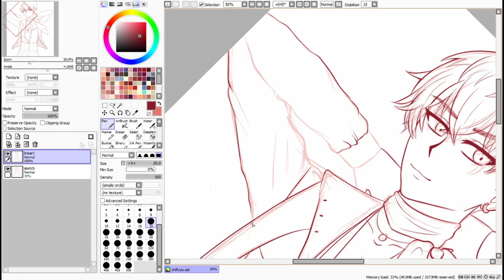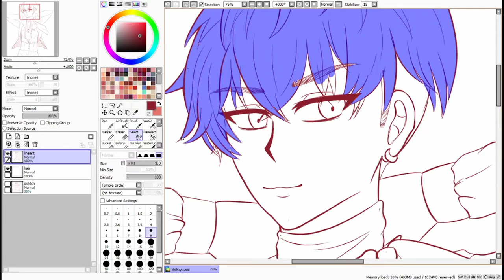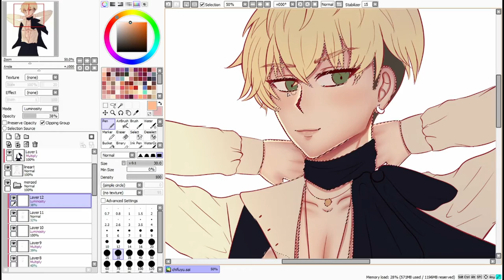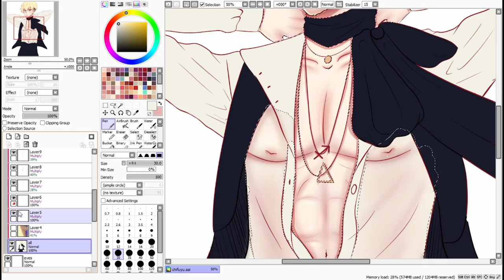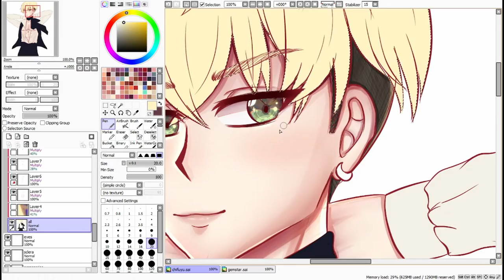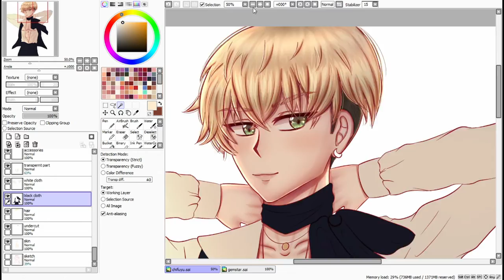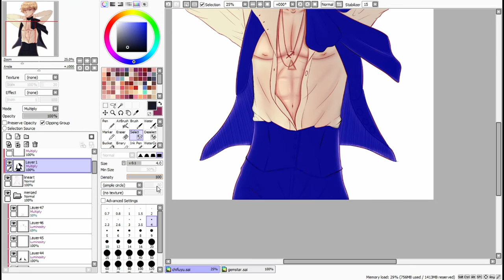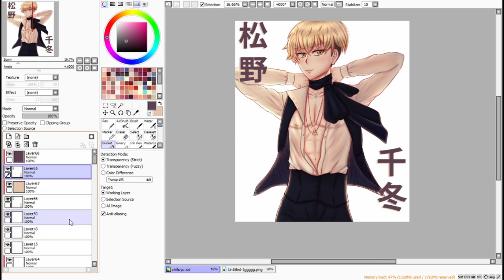Drawing Chifuyu Matsuno Tokyo Revengers - 東京卍リベンジャーズ - Speedpaint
Drawing Chifuyu Matsuno from Tokyo Revengers  東京卍リベンジャーズ - Speedpaint from lineart, coloring and final result!.

i saw this beautiful outfit in pinterest and wanted to draw chifuyu wearing it :)

YAAW, kurochuu., Kijugo, Anifi, Chubx, Shimu, Katanas Music, Skilifay